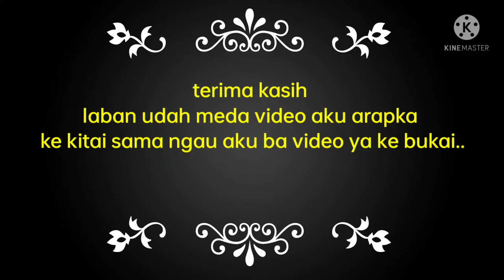nyambut penatai yb Dato Penguang Manggil ba sg sebukut atas bakong marudi